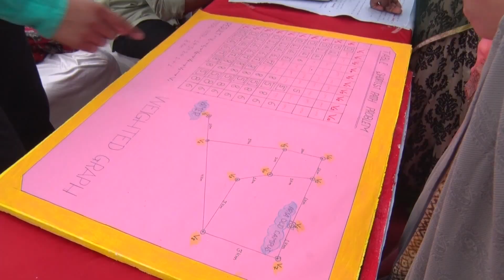Scintillation's 2019 Teaser - Arya College of Engineering & IT